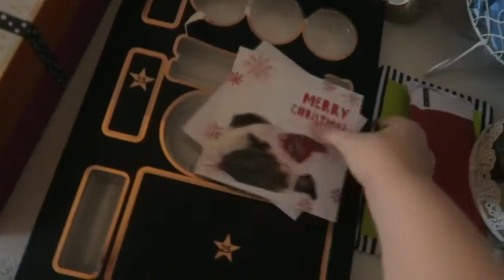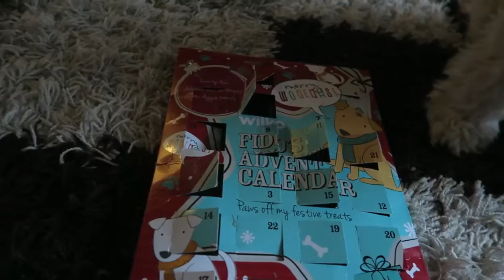VLOGMAS DAY 23 LAST MINUTE SHOPPING DASH